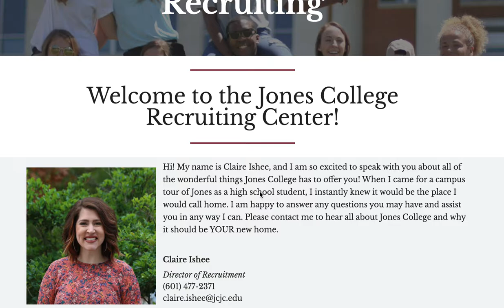Recruiting Website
If you are thinking about attending Jones, our Recruiting Department is here to help you join our jONEsCommunity! You can find our recently launched virtual tour along with a lot of additional helpful information including contact information and a link to request a virtual information meeting Check it out!